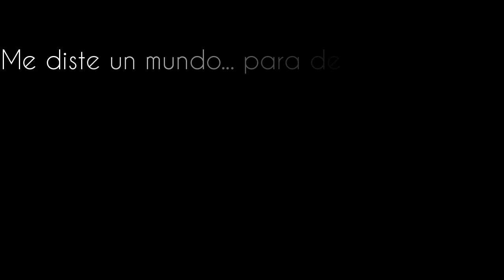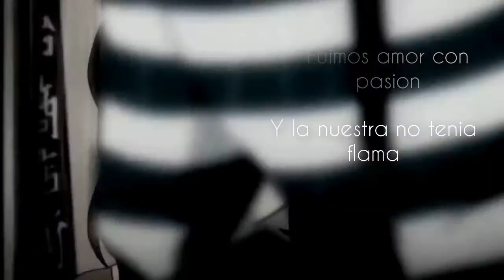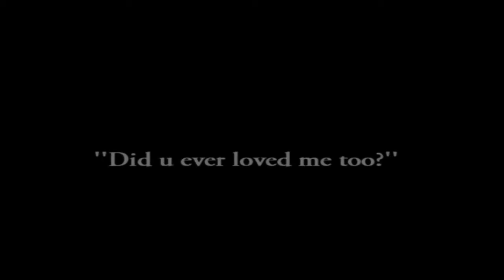Sueño decadente | Rap desamor | Feat skycloud | Amv Liryc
Holaaa :3 aca nueva cancion con skycloud :3 espero que les guste es un tema viejo pero bueno
Video Hecho por mi

y en twiter grabado editado y renderizado

si no les gusta el contenido no insulten diganme en q puedo mejorar

IGNORAR ESTO
carrera coches velocidad split second juego castellano español krao kraoesp krao esp agente k agentek velocity black ops 2 II black ops moder warfare 2 3 gran turismo correr carreras serie accidente coque elite coque autos rapido serie coches rapidez trampas armas arma comentado comentar canal nuevo canal diseño tutoriales publico juego juegos xbox 360 720 play 2 3 4 1 one shot play station multijugador free gratis navegador call of duty mando funda tutorial plantilla velocity splitsecond españa latino coque autos m84a1 famas skorpion scar h consola ordenador capturadora hd pvr 2 hdpvr npg real dvd studio III gold logo K televisor sony vegas 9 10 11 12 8 camtasia studio packard bell intel core windows 7 8 xp vista setting brillo renderizado renderizar television televisor grabar hd videos alta calidad twitter cascos tritton internet crash bandicoot mmo multiplayer bateria clasico retro retros recreativos maquinas recreativas montages montajes dibujos dibujo sonido sonidos musica copyright usb episodio gameplays gameplay personalizar photoshop cs 4 5 counterstrike counter-strike counter strike source condition zero conditionzero condition cero condicion cero 1.6 youtube clip clips audio ruido fondo arreglar modificar solucion solucionar juegoscomentados visitas aumentar like likes dislikes hater youtubers crecer pequeño modernwarfare modern warfare instrucciones zombies zombie truco trucos atajo atajos clasicos clasico dinero cod mexico chile venezuela españa spain en vivo stream comentarista directo cod4 cod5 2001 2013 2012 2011 gamers gamer clan clanes comunidad española computer playstation special network exclusivo exclusive amazing cambiando war cambiar trilogia batalla sonido mejorar hz dgh k r a o dfh adf cap web webcam internet url hipervinculo miniatura dibujar dibujo calle bug bugs bo2 black ops II III nuevo intro presentacion disfrutar disparo matar granada duelo por equipos una en la recamara partidaza partida
minecraft, call of duty, call of duty black ops 2, happy wheels, mods de minecraft, tutoriales, como descargar un mod, fifa, dlc, battelfield 3, gameplays, Mi nueva intro, ip server spleef, Smash Bros Craft en Minecraft gameplay lets play español latino hispano castellano jugando comentado comentando minecraft spore comedia lol fail compilation ps3 xbox360 pc notch willyrex elrubiusomg el rubius omg wtf boom suscribete madafaka whats up bitch acr130 mp7 call of duty callofduty black ops 2 bo2 blackops2 modern warfare 3 hola soy german holasoygerman mw3 modernwarfare modernwarfare3 modern warfare 2 cod mine minebuild serie episodio D: capitulo 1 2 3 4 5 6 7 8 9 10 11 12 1# 2# 3# 4# 5# 6# 7# 8# 9# 10# 11# 12# xD lol funny comedia comedy english german latinoamerica america pewdiepie tobocus tsunami terremoto 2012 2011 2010 sigue ignorando esto bitch ! :D los juegos del hambre losjuegosdelhambre the bukkit games apk